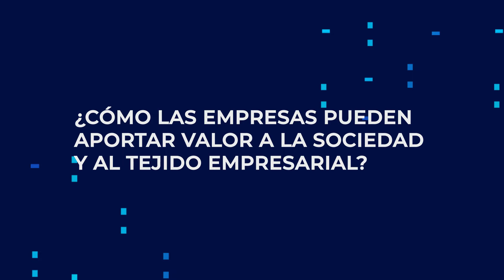Entrevista a Mª José Félix, patrono de Fundación LAB Mediterráneo.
¿Cómo las empresas pueden aportar valor a la sociedad y al tejido empresarial? Mª José Félix, directora general de Helados Estiu nos cuenta su visión y anima a las empresas a centrarse en las necesidades del cliente para generar riqueza; apoyando iniciativas que creen un contexto que den soporte a seguir generado valor a la sociedad.